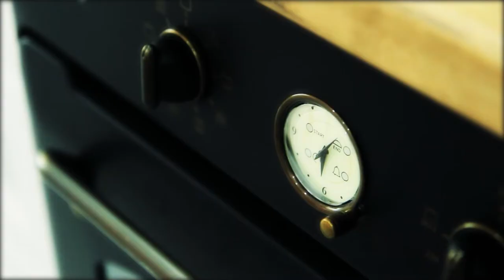«8 ВКУСОВ» Завтрак для любимых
Гость программы – Алексей Сысоев, генеральный директор группы компаний «Востокцемент», совместно с шеф-поваром Азаматом Мухамедовым готовили завтрак для любимых женщин, панкейки и фруктовый салат.